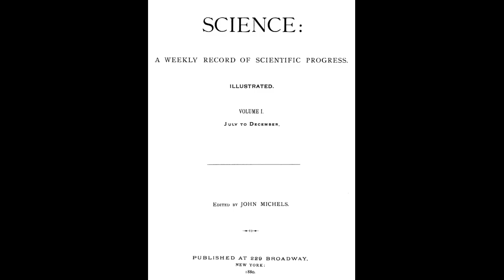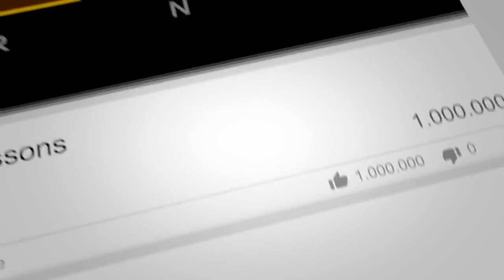60 Second Black History Lessons: Charles Henry Turner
What's hannenin' and welcome to 60 second history lessons wit ya boy Drew where we like to highlight as many black history heroes that pioneered the path for us so today we're talking about Charles Henry Turner. Born on February 3, 1867 in Cincinnati, Ohio. He did well in school and graduated valedictorian in 1886 from Gaines High School. He earned his bachelors and masters from the University of Cincinnati in 1891-92. From 1893 to 1905 he taught at Clark College (now Clark Atlanta University). In 1907 he received his PhD in Zoology from Chicago University. He was one of, if not the first black to have a paper published in the prestigious Science journal. In 1908 he accepted a teaching position at Sumner High School in St. Louis. Turner published over 70 articles during his career and several of them were done at Sumner, where he did so under remarkable circumstances. He had significantly less access to resources and facilities than several of his counterparts in his field yet made many impactful discoveries while working with a variety of species requiring a mastery of different rearing techniques. Some of his major contributions include: being the first to prove that insects have the capacity to hear and they can learn by trial and error, that honey bees can see in color and recognize patterns, and the development of techniques to measure learning and other types of behavior. He was also a leader in the civil rights movement in St. Louis, suggesting that racism could be studied using comparative psychology. he was also involved in the development of social services for blacks in the St. Louis area. Charles Henry Turner's work was an important part of history and he made valuable contributions to science. He is remembered on the Clark Atlanta University campus on the Tanner-Turner Building and has multiple schools named in his honor in the St. Louis area. There is also a children's book written on him by M.E. Ross titled Bug Watching with Charles Henry Turner.